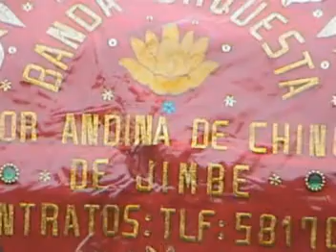BANDA FLOR ANDINA DE CHINGA - MIX DE HUAYLAS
BANDA ORQUESTA FLOR ANDINA DE CHINGA - JIMBE-CHIMBOTE-SANTA-ANCASH Dir. REY FERNANDO DUEÑAS ALEGRE, PONE A CONSIDERACION DE LOS AMANTES DE ESTE GENERO MUSICAL DEL PERU Y MAS ALLA DE NUESTRAS FRONTERAS, EL PRIMER VIDEO CLIP REALIZADO CON MUCHO CARIÑO - CONTACTOS: 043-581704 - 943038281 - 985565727